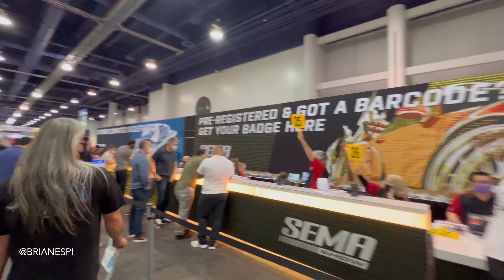LAMBORGHINI AVENTADOR SVJ COM 2,000 HP * SEMA SHOW EM LAS VEGAS *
Espero que aproveitem esse vídeo mostrando diversos carros no Sema Show em Las Vegas.

Brian Espi